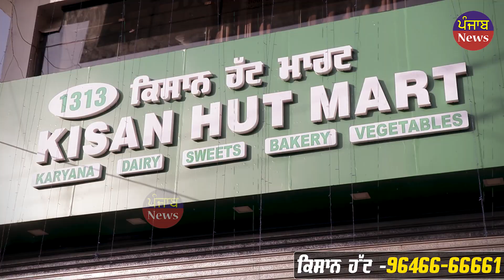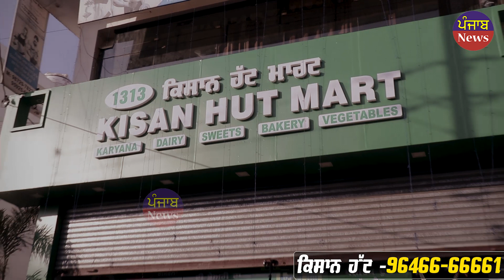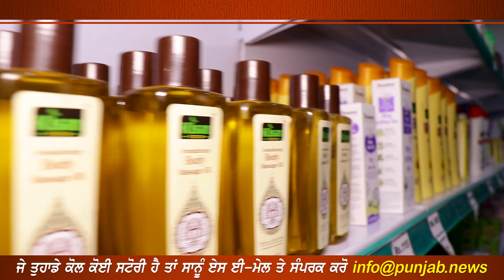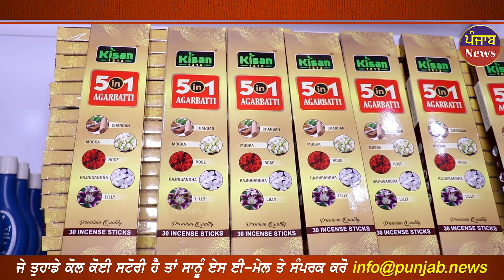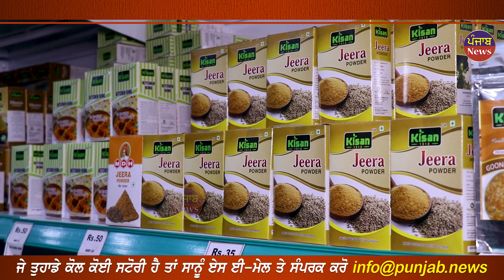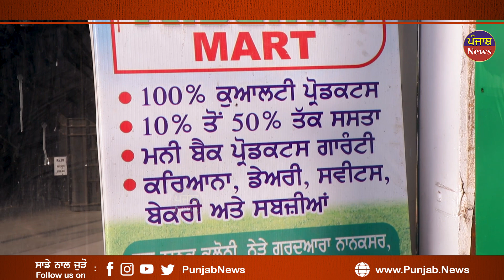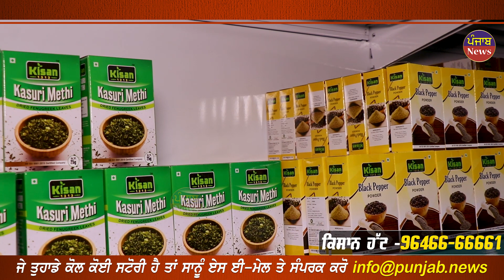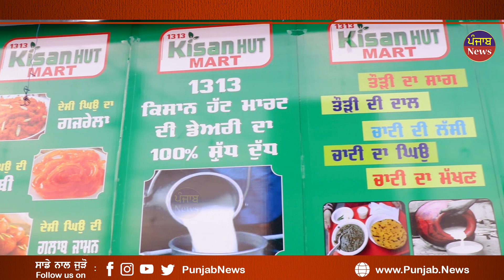ਜੇ ਫਿਲਮੀ ਸਟਾਰ Brand Amb ਬਣ ਸਕਦੇ ਨੇ ਕਿਸਾਨ ਕਿਉ ਨਹੀ? Ad ਦੇਕੇ ਫਿਲਮੀ ਸਟਾਰ ਕਿਵੇਂ ਬਣਾਉਦੇ ਹਨ ਤੁਹਾਨੂੰ ਬੇਵਕੂਫ?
ਜੇ ਫਿਲਮੀ ਸਟਾਰ ਬਰੈਂਡ ਅਬੈਸਡਰ ਬਣ ਸਕਦੇ ਨੇ ਕਿਸਾਨ ਕਿਉ ਨਹੀ?
ਐਂਡ ਦੇਕੇ ਫਿਲਮੀ ਸਟਾਰ ਕਿਵੇਂ ਬਣਾਉਦੇ ਹਨ ਤੁਹਾਨੂੰ ਬੇਵਕੂਫ?

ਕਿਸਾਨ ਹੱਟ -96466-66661